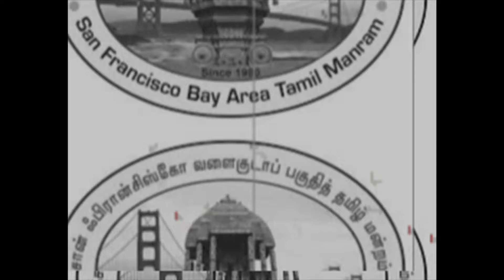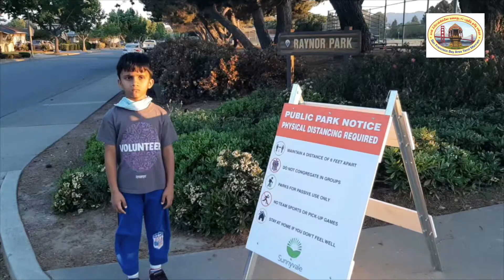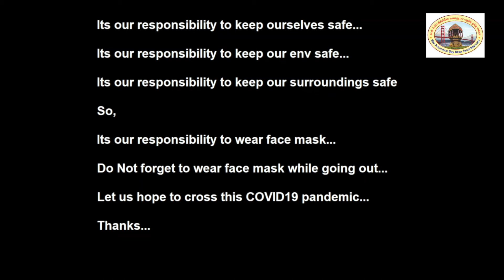Face mask for COVID 19 by Ezhil theiventhiran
Category 1:Age 5-6

San Francisco Bay Area Tamil Manram 2020 Short film contest for kids & teens.

Topics:
* Social Awareness
* Covid 19
* Stay Healthy

Category 1: Age 5-6
Category 2: Age 7-13
Category 3: Age 14-18

 SFBATM Short film 2020 Judges:

Mr. Pandiraj (Director of பசங்க, பசங்க 2, கடைக்குட்டி சிங்கம், and more)

Mr. MS.Raj (Director of மெரினா புரட்சி)

Dr. Swarnavel Eswaran (Associate Professor Film Studies & Creative Writing-Michigan State University)

and by

Actor Mr. Sriman.

Coordinated by S.Kesava Viswanathan , Jesu  and EC member,